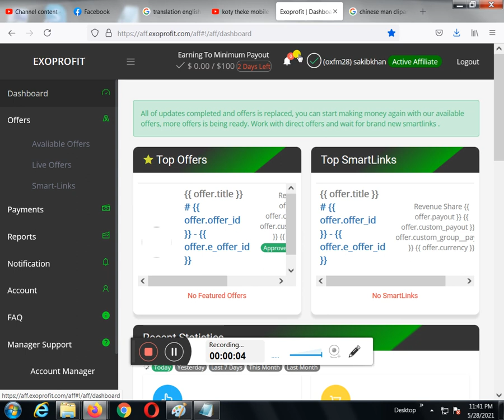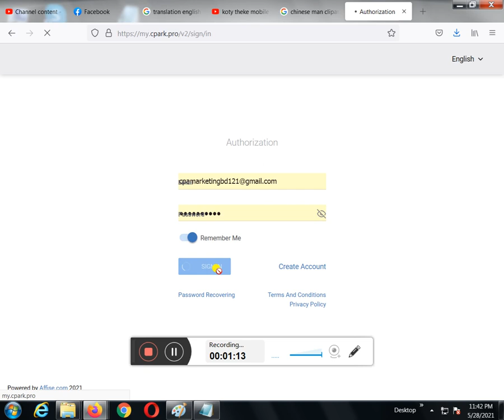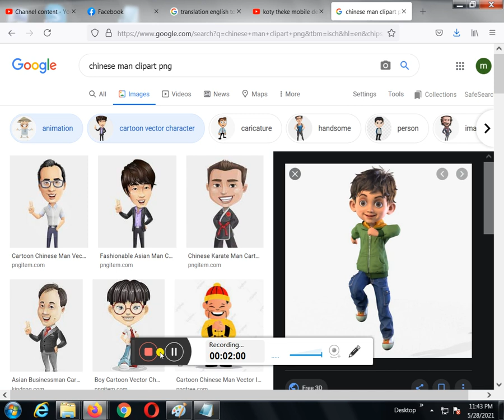kivabe online theke taka income korbo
shakib 360tricks; .online income site 2021